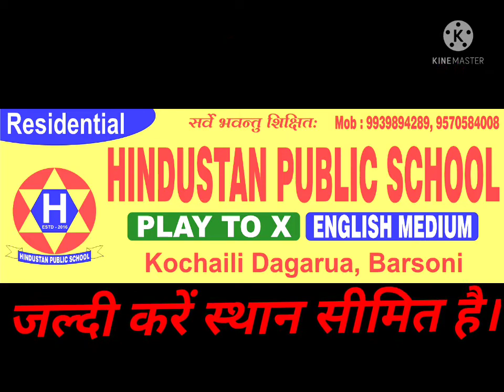March 20, 2022